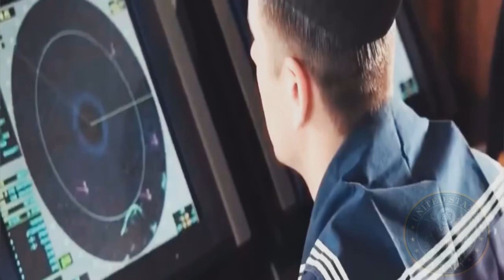Warming up, Russian frigates overshadow US fleet of warships in the Black Sea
The amphibious command ship USS Mount Whitney, which is the mainstay of the United States (US) Sixth Fleet, entered the Black Sea on Thursday (11/4/2021). The USS Mount Whitney joins the USS Porter, an Arleigh Burke-class guided-missile destroyer already present in the area on "routine patrols."

The Russian Navy has confirmed it continues to track the foreign warship fleet during their deployment.

"The Russian frigate Admiral Essen has carried out simulated drills in response to enemy air strikes," a statement from Russia's Black Sea Fleet said.